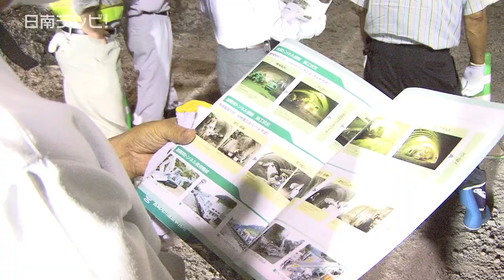東九州自動車道（清武～日南間）現地視察会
東九州自動車道（清武～日南間）現地視察と総会が７月１４日に行われ、東九州自動車道日南市建設促進協議会や関係者ら２４人が参加しました。

　この日は、掘削中の猪八重トンネル１６９０メートル地点で視察をしました。掘削は１日約４.８メートル進み、トラック約８０台分の土砂が排出され、土砂の処分が問題となっています。

　整備に伴う効果としては、宮崎と日南間が４２分に時間短縮。台風・災害などで通行規制区間の回避。第３次救急医療のカバー率の変化。産業の活性化などが期待されます。　東九州自動車道（清武～日南間）完成は、平成２８（2016）年度以降を予定しています。